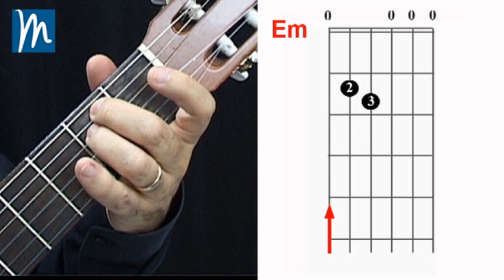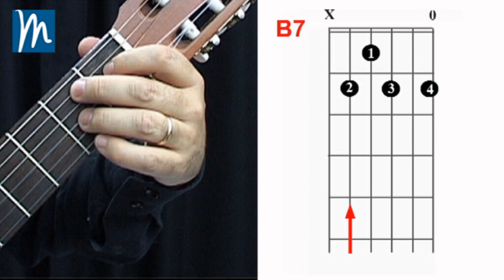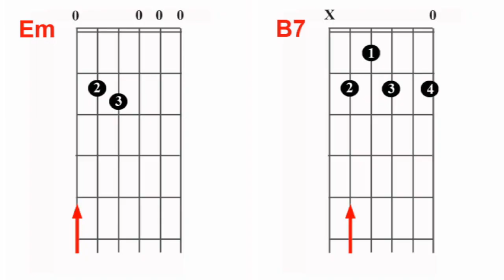Capítulo 006 - Acordes de Guitarra Em y B7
Un método para tocar la guitarra que, de una manera amena y divertida, te permitirá tomar clases de guitarra online sin salir de casa.  Aprenderás acordes de guitarra española y también a leer e interpretar de una manera  fácil y sin dificultades varias partituras de guitarra clásica. Descubrirás el placer de cantar canciones con la guitarra y las herramientas básicas para  poder componer una canción.